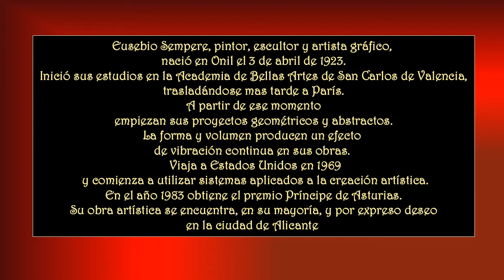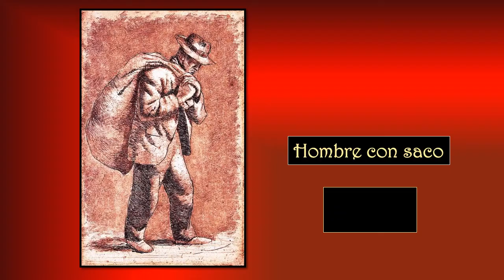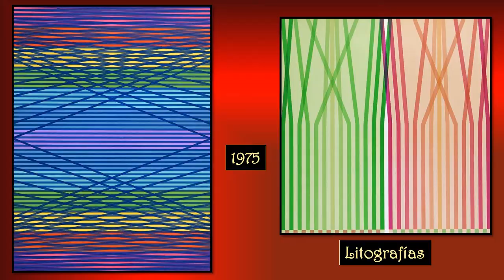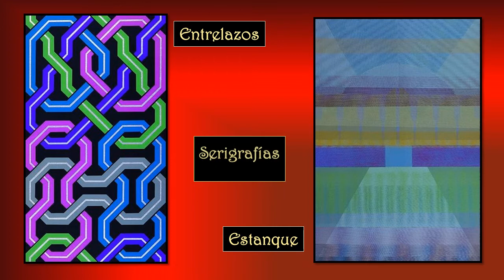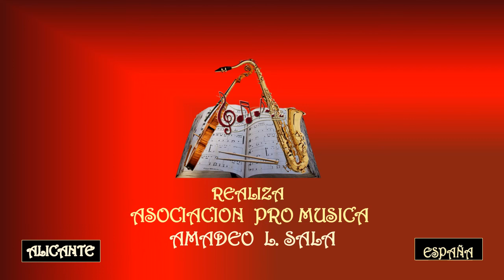EUSEBIO SEMPERE – ALICANTE - Asociación Pro Música AMADEO L. SALA.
Eusebio Sempere, hijo de Eusebio Sempere y Concepción Juan nació en Onil, Alicante, el 3 de abril de 1923, y murió en la misma ciudad el 10 de abril de 1985. Sempere es un artista asociado al arte abstracto, cinético, especialmente con las formas geométricas. Ha expuesto en Valencia, Madrid, Bilbao, Barcelona, Cuenca, Nueva York, Atlanta, Alemania y Alicante entre otras muchas ciudades. Obtuvo la beca Ford del Instituto Internacional de Nueva York en el año 1964, la Medalla de Oro al Mérito en las Bellas Artes del Ministerio de Cultura de Madrid en el año 1980, el Premio Príncipe de Asturias de las Artes en 1983, y el premio Alfons Roig, de la Diputación de Valencia, en el 1983.
La obra que sin duda alguna admiran mas y une a los habitantes de Onil son los frescos de la capilla bautismal de la Parroquia, ya que bajo dichos frescos fueron bautizados muchos niños desde la segunda mitad del siglo XX. Esta obra fue encargada a Eusebio Sempere en 1950 por el Cura Párroco Antonio Genovés y por el entonces presidente de la junta parroquial Ramón Sempere Quilis, quien en 1999 escribió: "Creo que Eusebio lo estaba esperando, pues en pocos días, la capilla albergaba al pintor, sus pinceles y bocetos, que en un conjunto de siete piezas decoraría la citada capilla". En estas siete piezas, Sempere representó tres escenas bíblicas y en los nervios de la bóveda a los cuatro evangelistas, autorretratándose el propio Sempere en la imagen de San Marcos. En cuanto al coste, según cuenta Ramón Sempere "No quiso hablar nunca de dinero, y nada recibió en este sentido". Cuando terminó la obra se sintió satisfecho, pero años más tarde Sempere quiso deshacer los frescos y pintar unos nuevos, ya que como él mismo reconoció era muy joven cuando los pintó, pero no se lo permitieron en la parroquia.
En el año 1984 fue investido Doctor Honoris Causa por la Universidad de Alicante, y fue nombrado Académico de Honor por la Real Academia de Bellas Artes de San Carlos de Valencia. Estudió pintura, dibujo y las diferentes técnicas de grabado en la Escuela de Bellas Artes de San Carlos de Valencia. Gracias a una beca que obtuvo para ir a París, se familiarizó con Chillida, Palazuelo, Kandisnksky, Klee, y entabló amistad con artistas como Braque y Arp. Formó parte del Grupo Parpalló junto a artistas como Andreu Alfaro y Juan Genovés. Adscrito también al Op Art, cambió esta tendencia introduciendo una nueva técnica para el color, utilizando tonos más suaves que los utilizados por otros artistas de esta tendencia artística como Víctor Vasarely o Yaacov Agam. En el año 1977 Eusebio Sempere donó toda su obra a la ciudad de Alicante. Dos años antes se le había diagnosticado la enfermedad de Charcot, que le generó una parálisis progresiva, complicándosele en el año 1985 a causa de una neumonía por aspiración y causándole la muerte.